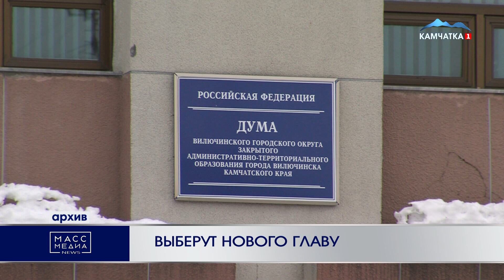ВЫБЕРУТ НОВОГО ГЛАВУ | Новости Камчатки | Масс Медиа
Первое заседание конкурсной комиссии по отбору кандидатур на должность главы Вилючинска прошло на Камчатке. Члены Комиссии избрали председателя и секретаря.